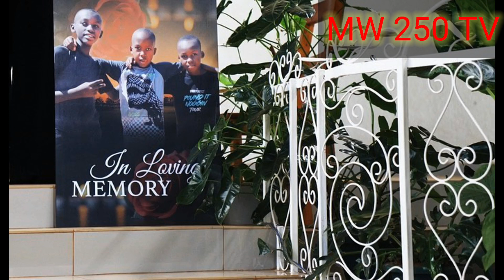BITEYE UBWOBA N'AGAHINDA KENSHI KUBONA UBURA ABANA BATATU 3 ,UMUNSI WO GUHEREKEZA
Gushyinfura # kigali